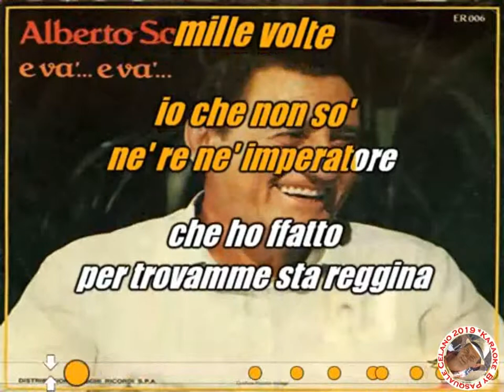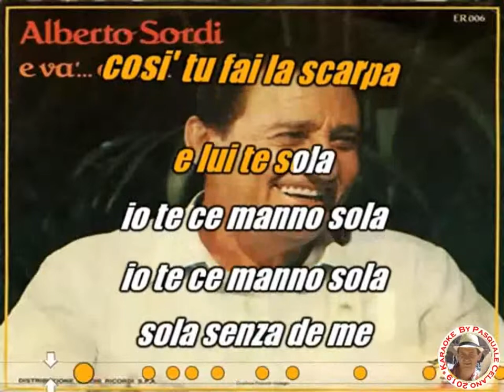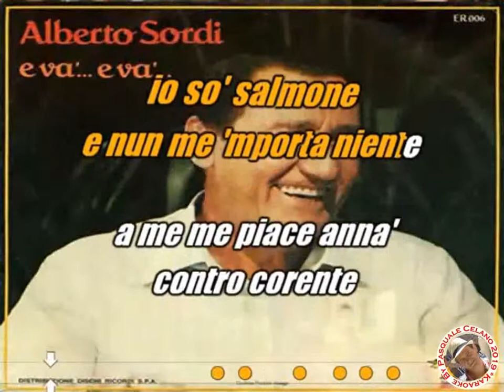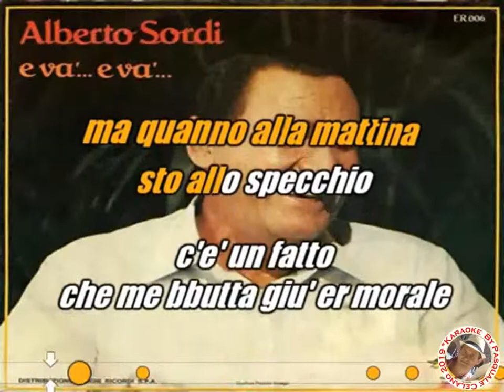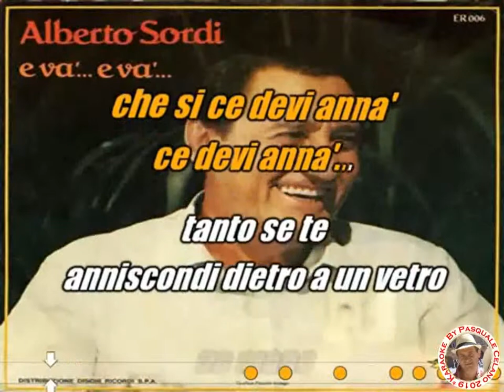Alberto Sordi E va e va KARAOKE FAIR USE